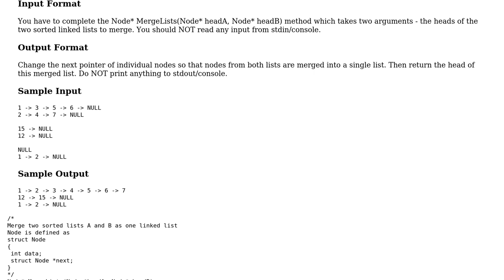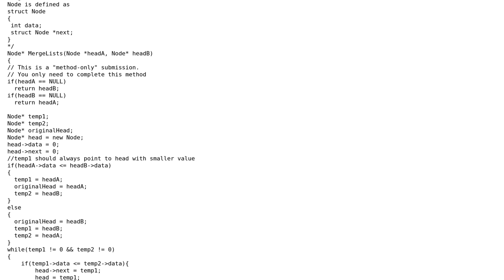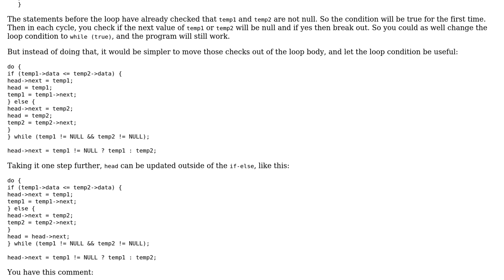Code Review: Merging sorted linked lists - C++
With thanks & praise to God, and with thanks to the many people who have made this project possible! You are responsible for your own actions.